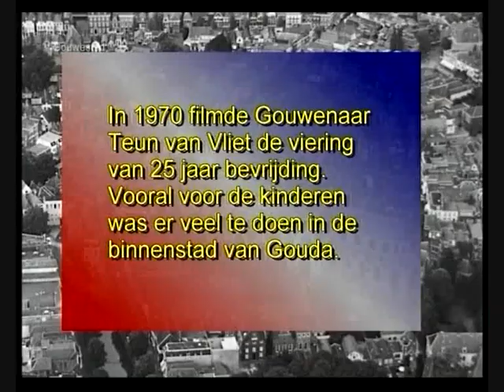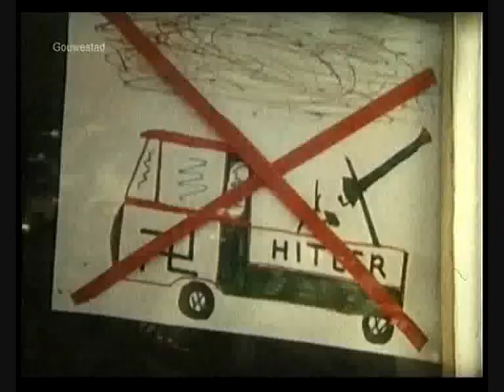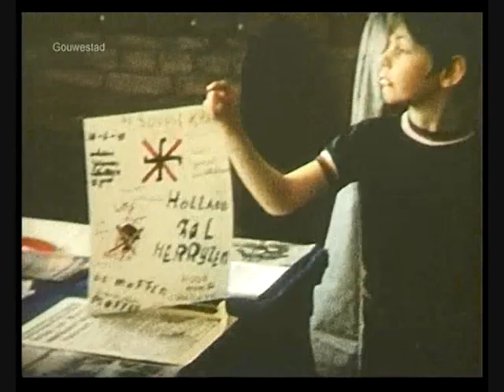25 jaar bevrijding